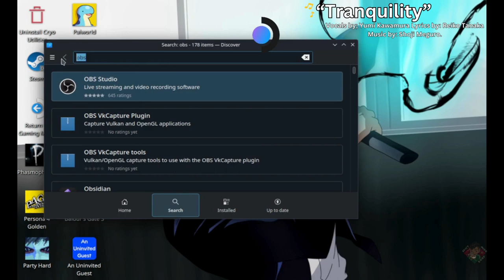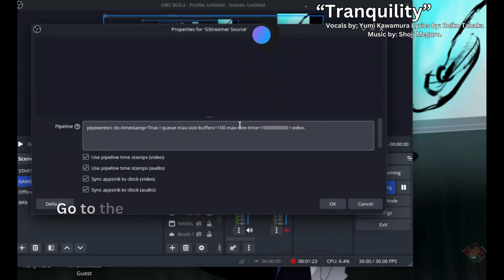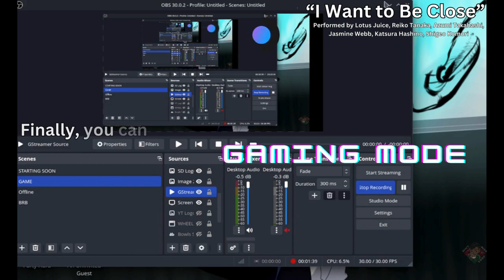How To RECORD YOUR GAMEPLAY IN GAMING MODE On Steam Deck With OBS!! ********READ DESCRIPTION!!!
Here is the script for the GStreamer source properties: pipewiresrc do-timestamp=True ! queue max-size-buffers=100 max-size-time=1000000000 ! video.

Again HUGE thank you to @Impossible_Cold_7295 for the tip on Reddit!

 Songs:
- Tranquility- by Shoji Meguro, with vocals by Yumi Kawamura and Lotus Juice.
- Want to be Close- by Lotus Juice, Reiko Tanaka, Azumi Takahashi, Jasmine Webb, Katsura Hashino, Shigeo Komori

TEAM GHOSTIE!